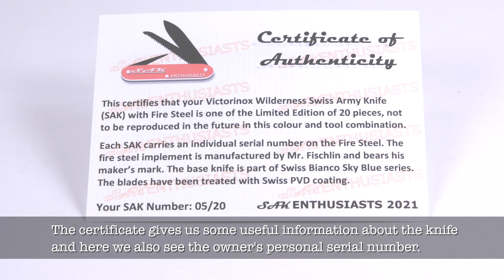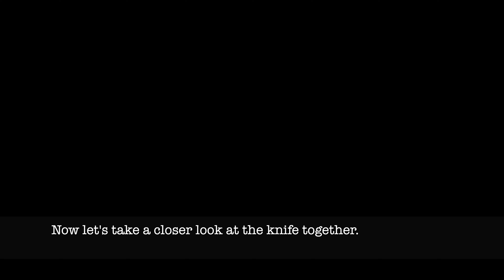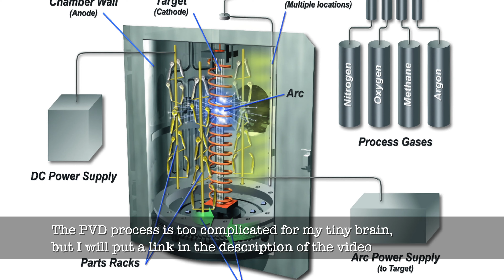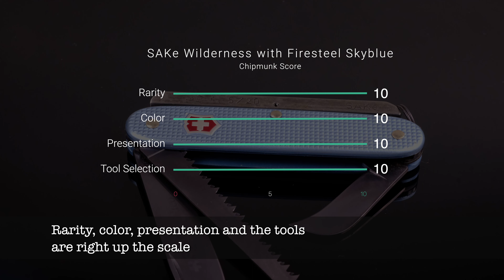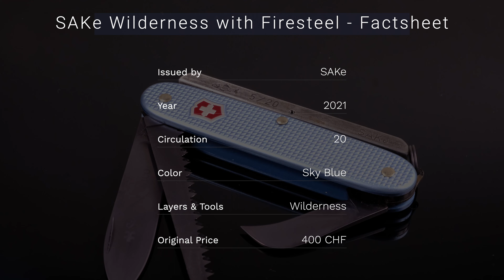Super Rare Victorinox Wilderness with Firesteel - 2021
This is the Victorinox Wilderness Sky Blue Black Ice with Firesteel, released by SAKe in 2021.

Chipmunkscore: 40/40

Chapters:
0:00 Introduction
0:28 Unboxing
3:11 The Knife
6:19 chipmunk score
7:03 fact sheet